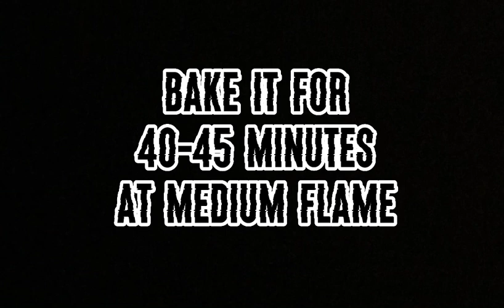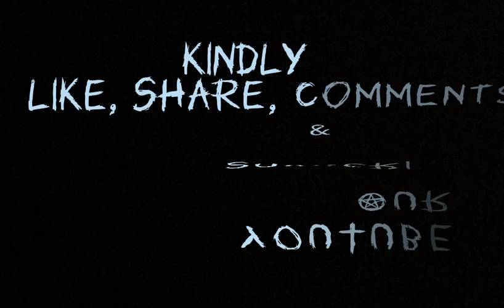Marble cupcakes easy recipe by cooking with Shahnaz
I am shahnaz javaid,here to make varieties of different food. Today marble cupcakes recipe by cooking with shahnaz. A step bt step complete recipe of marble cupcakes is here. You can make it at home.i will try my best to give you best recipes so you can try at home and enjoy it.
Easy and quick recipe of marble cupcakes by cooking with Shahnaz.